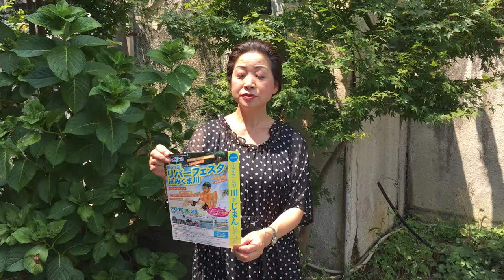日田市のイベント！第21回 リバーフェイスタinみくま川が2016年8月28日(日)に開催されます。